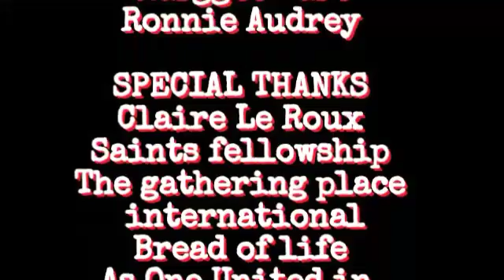Gustav Le Roux - Basic Kingdom revelations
Gathering of the Dangerous - Son Of Fire - 4 trading or more info on spirit school pls go thank you